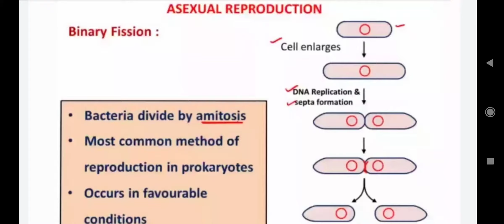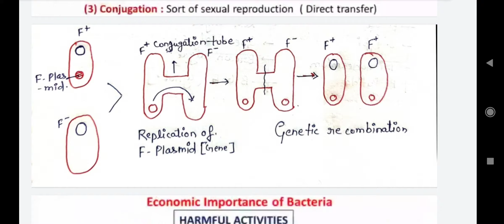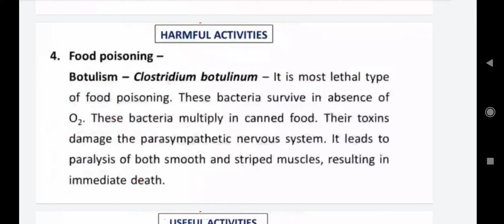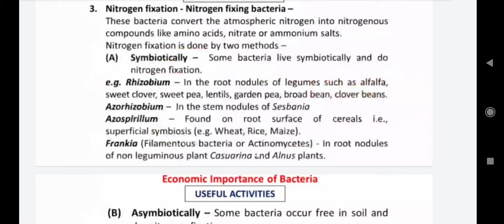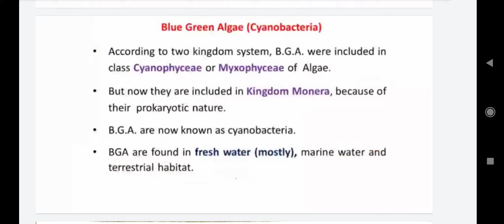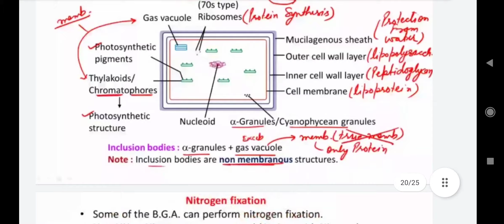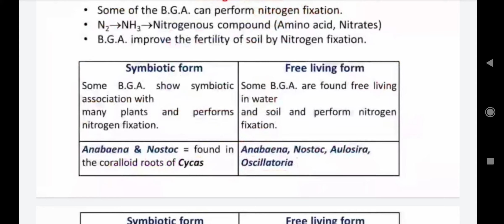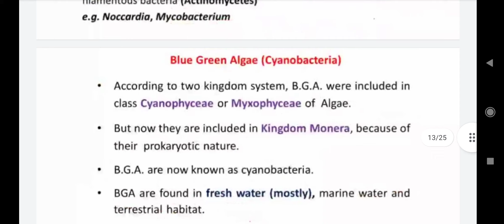BACTERIA.. PART- 2..KINGDOM- MONERA..... PLANT DIVERSITY 🌱 BIOLOGY 🌱 LT GRADE TEACHER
tgt/pgt/gic/kvs/neet/net biology topic wise bacteria, monera, animal kingdom

gyan jyoti academy by nishant